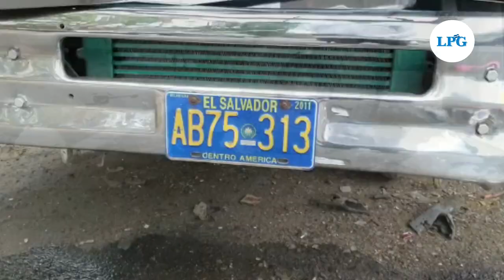10 lesionados en accidente de tránsito entre un bus y camión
10 lesionados  dejó como resultado un fuerte accidente de tránsito que se registró la mañana de este miércoles 21 de abril sobre el kilómetro 26 de la carretera Troncal del Norte, a la altura del municipio de Guazapa.

¡Visítenos!